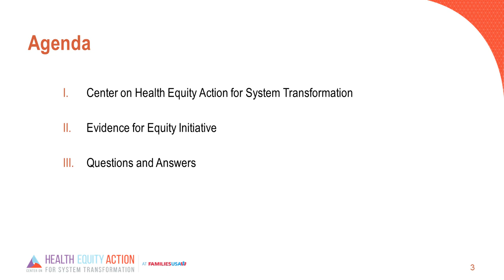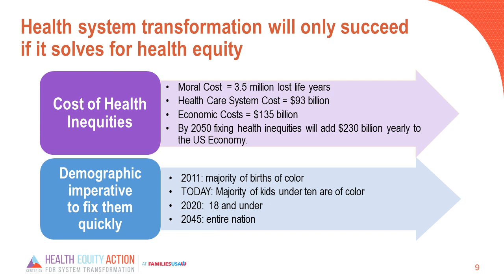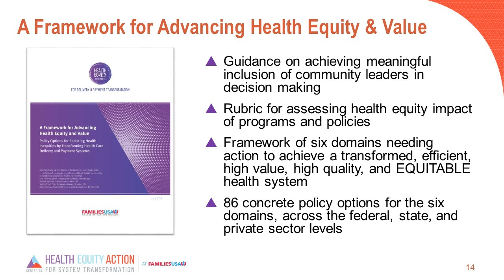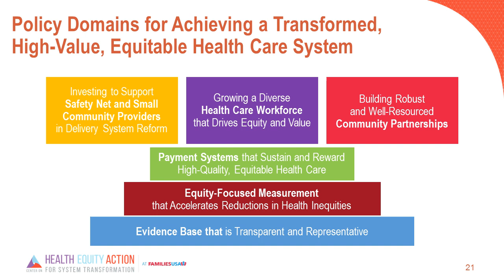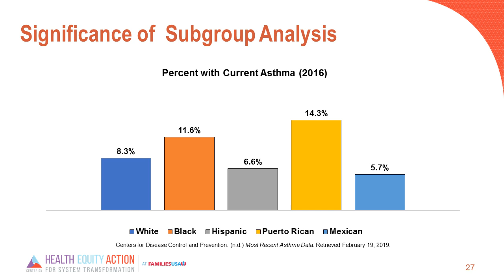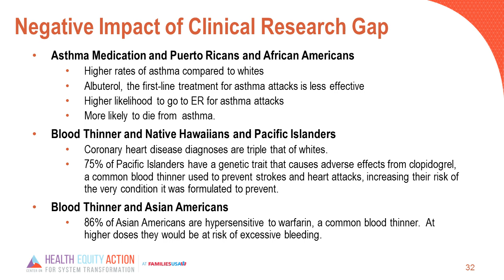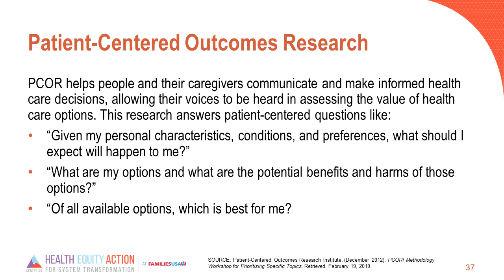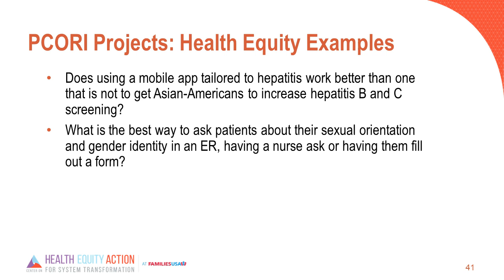Families USA Webinar: Strengthening the Evidence Base to Achieve Health Equity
Last December, Families USA launched the Center on Health Equity Action for System Transformation, a first-of-its-kind entity dedicated to developing and advancing patient-centered health system transformation policies designed to reduce racial, ethnic, and geographic inequities. One of the Center's new projects is the Evidence for Equity Initiative, focused on raising awareness about the need for a more diverse and transparent evidence base that addresses patient priorities and can support the reduction of persistent racial, ethnic, and geographic health inequities.

Health system transformation aims to advance high-value, evidence-based care. Yet the evidence we have is incomplete and even biased. A number of groups--including racial and ethnic minorities, women, the elderly, and children--have been left out of research practices that has created clinical and health system research gaps.

Watch this webinar to learn more about:

·        Families USA's new Center on Health Equity Action for System Transformation and our Evidence for Equity Initiative.

·        Concrete examples of how underrepresentation in research harms certain populations

·        The benefits of using comparative effectiveness research and patient-centered outcomes research as methods to strengthening the evidence base